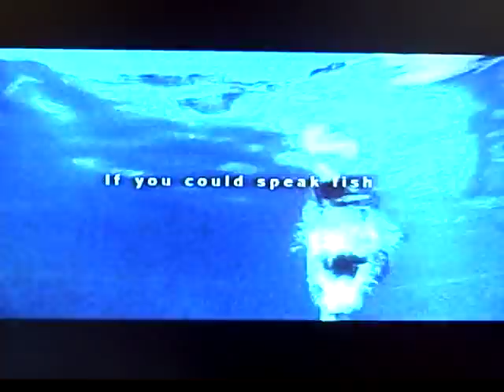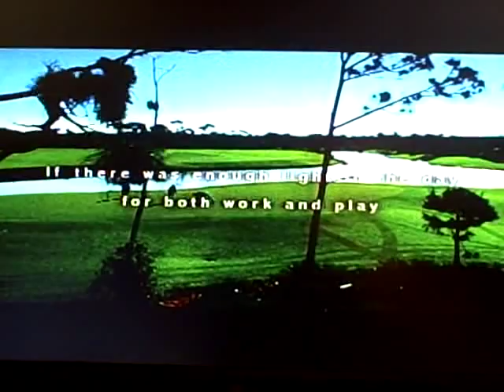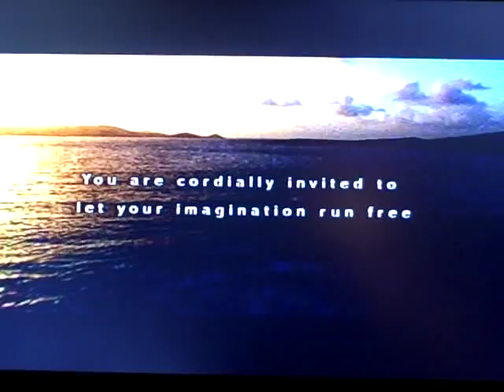Ritz Carlton Promo Video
Zen Like Ritz Carlton Promotional Video - I was recently on vacation in Jamaica and our room had this promo video for the hotel. I found it quite relaxing. I had to video tape it and bring it back home to enjoy.